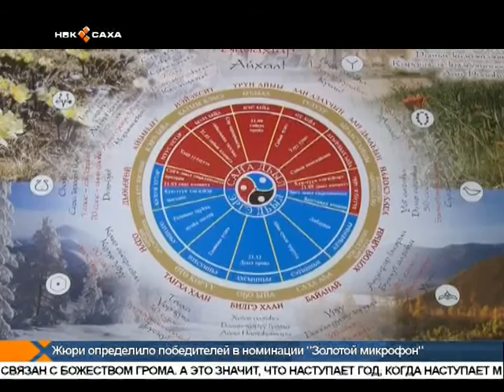Үүнэр сыл саха дьонугар тугу аҕалыай?